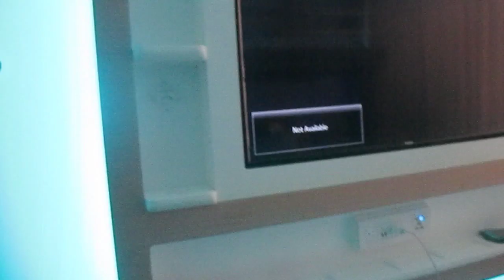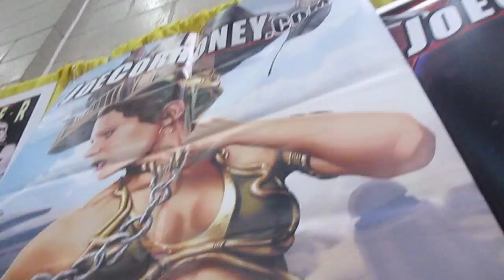Boston Comic Con 2017 VLOG (Friday!)